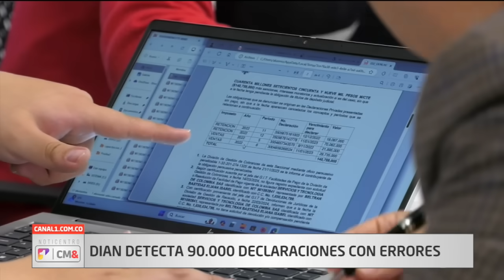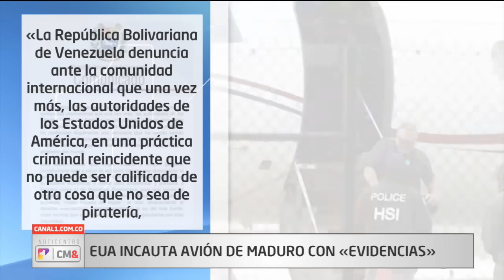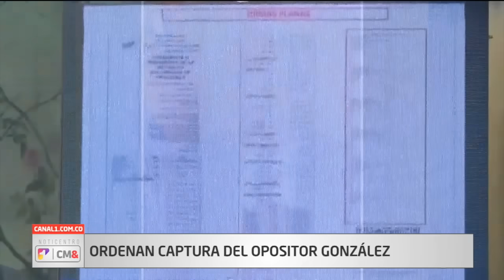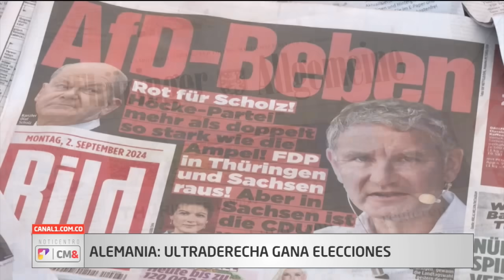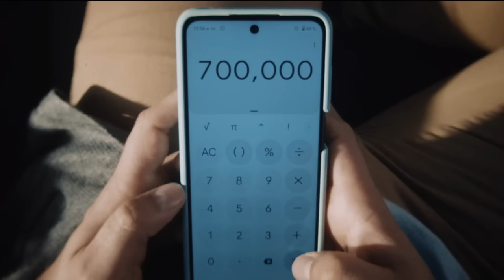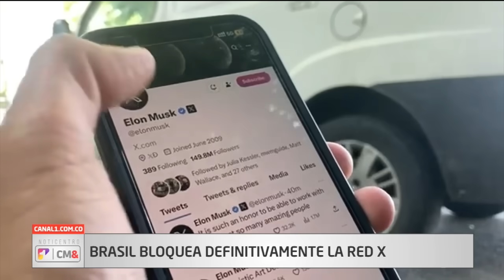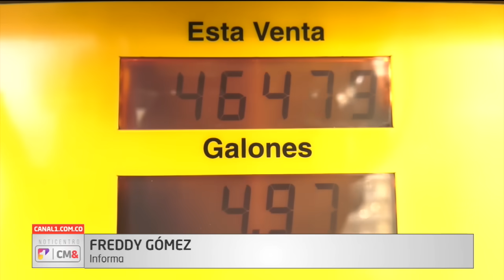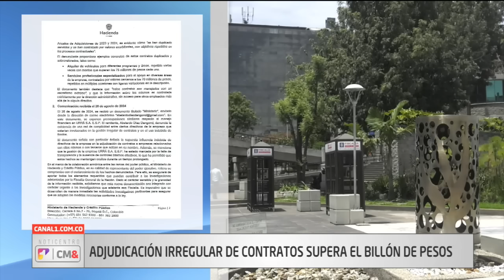NotiCentro 1 CM& Emisión Central 2 septiembre de 2024